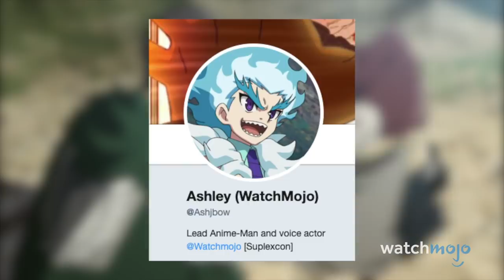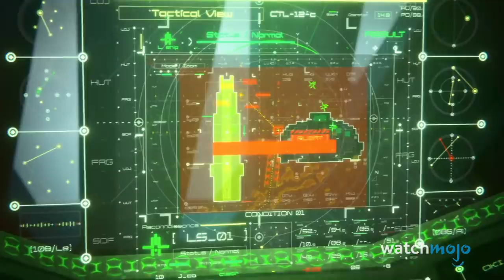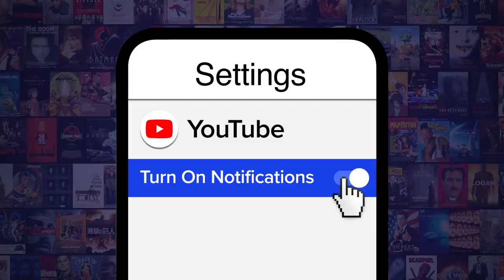Top 10 Kaiju Anime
What's more anime that giant monsters taking on giant robots? Join Ashley as he counts down our picks for the best anime that feature kaiju, as seen in series such as "SSSS.Gridman", "Digimon", "Attack on Titan", and more! Do YOU have a favorite anime monster that's larger than life?